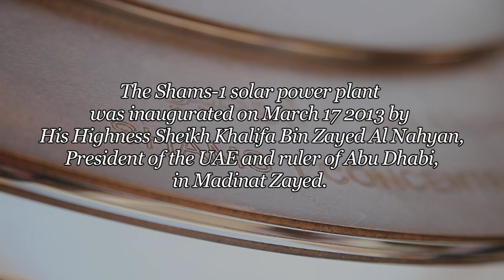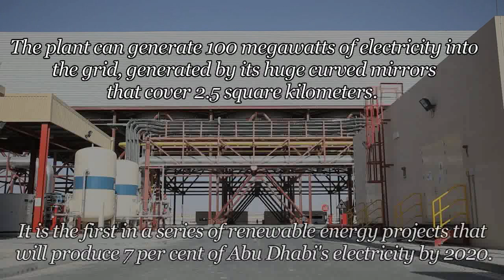Shams-1 solar plant inaugurated by Sheikh Khalifa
President Sheikh Khalifa launched the Dh2.2 billion Shams 1 solar power plant -- the largest working plant in the world using concentrated solar power in the Western Region of Madinat Zayed in Abu Dhabi.